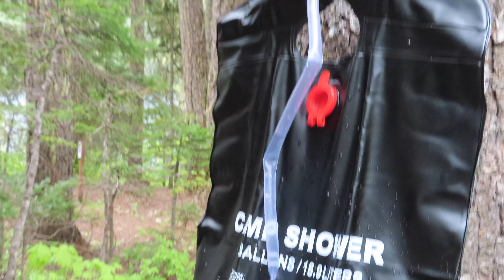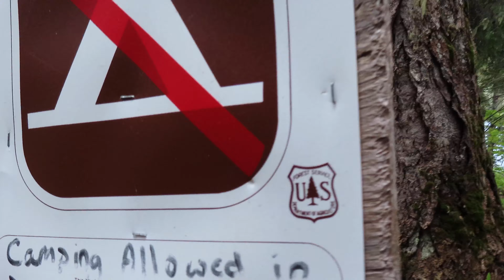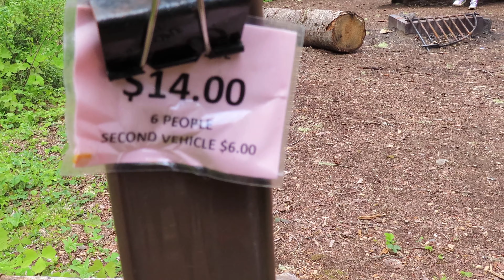NUESTRA ESCAPADA/PRIMERA VEZ CAMPING EN FAMILIA 6/12/2020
hola, bienvenidos a mi canal les cuento un poco de nosotros
mi nombre es Nayeli, tengo 4 hijos kim,itzel,andy,elena que amo y estoy casada ya 11 años :) yo soy de Guerrero, Mexico y mi esposo de Nayarit, Mexico
 nos conocimos aquí en Seattle,WA y es así como creció nuestra familia.

tengo instagram es Naye_021///facebook es nayeli Sanchez